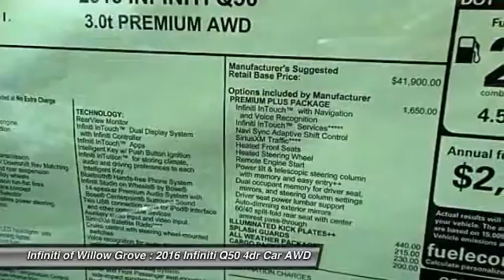2016 Infiniti Q50 Willow Grove PA Q5G5773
2016 Infiniti Q50 3.0t Premium

Looking for the right 4dr car? Today could be your lucky day. With 10 miles, this Graphite Shadow, 2016 Infiniti Q50 equipped with Automatic transmission could be yours. Request more information and set up a test drive right away.